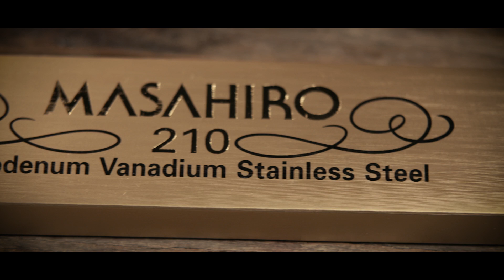Masahiro seria MV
Przedstawiamy noże Masahiro z serii MV. Nóż na filmie to Masahiro MV Chef.